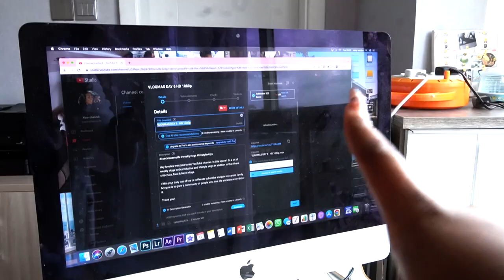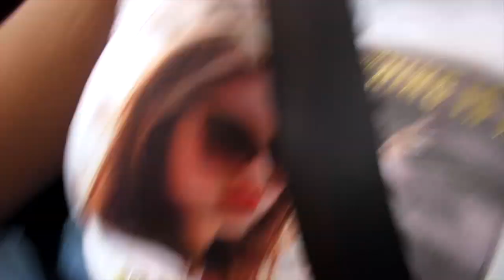VLOGMAS DAY 9! BOBA TEA OBSESSION + SHOPPING + ERRANDS AND MORE |2022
Hey guys welcome back to another VLOGMAS DAY 9! BOBA TEA OBSESSION + SHOPPING + ERRANDS AND MORE |2022